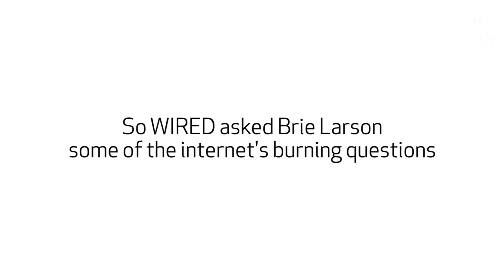Por Qué Está Fracasando La Película The Marvel?